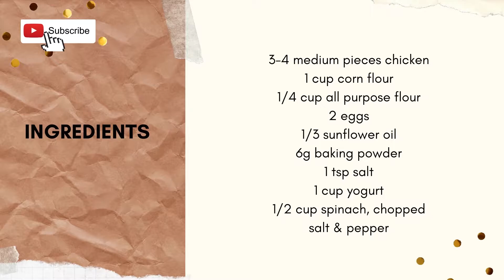One Pan Dish | Cornbread with Chicken & Spinach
Hello guys! Here is a quick one pan dish recipe that you can easily make in less than an hour. I've learned the basic ingredient from my mother in law and just tweaked it to our taste.
Hope you try to make this too!

Ingredients:
3-4 medium pieces chicken
1 cup corn flour
1/4 cup all purpose flour
2 eggs
1/3 cup sunflower oil
6g baking powder
1 tsp salt
1 cup yogurt
1/2 cup spinach, chopped
salt & pepper

Pan size is 30x20 cm.
Bake at 200°C for 30-35 minutes. Halfway thru baking, add a few tablespoons of cream and then return to the oven.